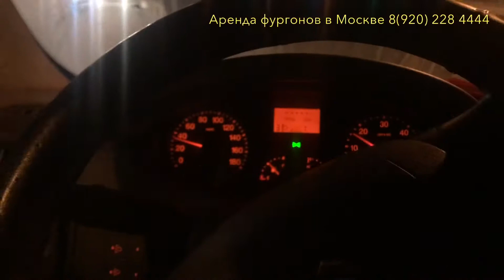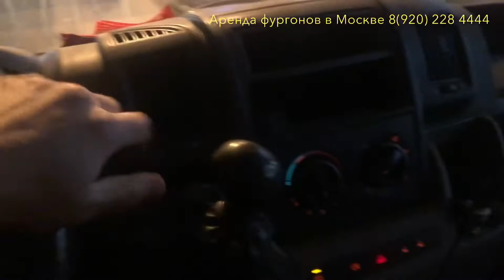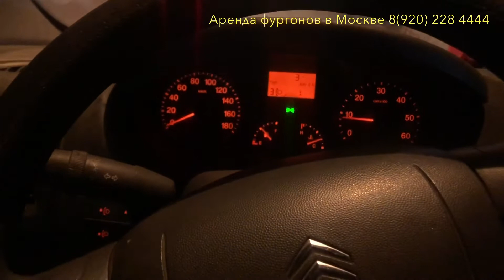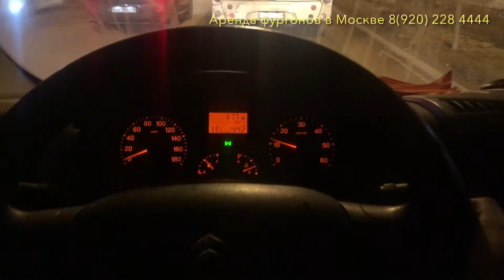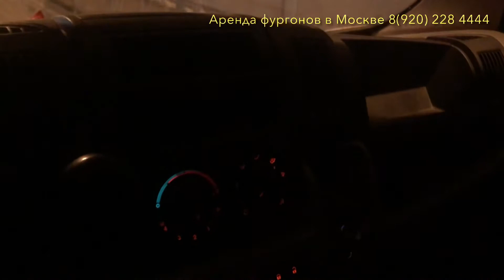Обзор Ситроен джампер отзыв Аренда авто фургонов в Москве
Сдаю в аренду ситроен джампер, пежо Boxer, за все время эксплуатации, кроме мелочей нет ничего серьезного. Мой отзыв машина отличная рекомендую